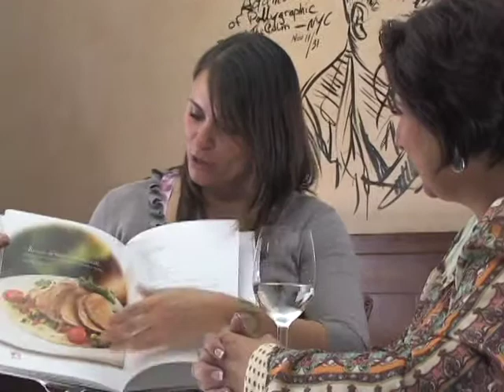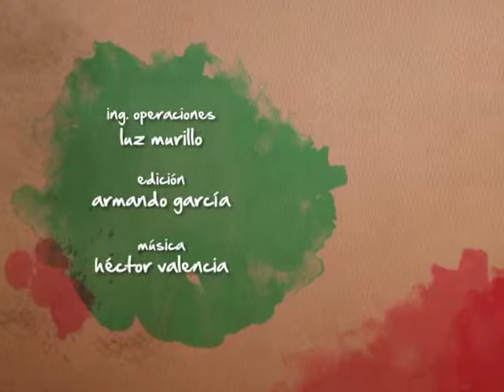2da Temporada Cocinando con entrevista Gte Foodservice Julieta Hernández 51 B3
2da Temporada Cocinando con entrevista Gte Foodservice Julieta Hernández 51 B3